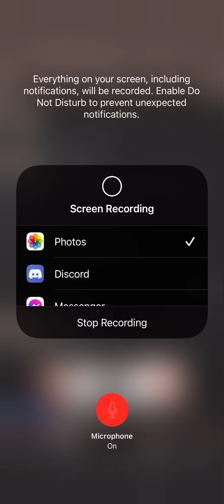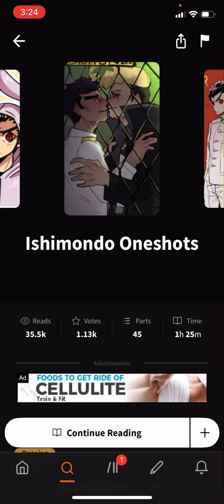Update (sorry I make to many 😂😂😂)